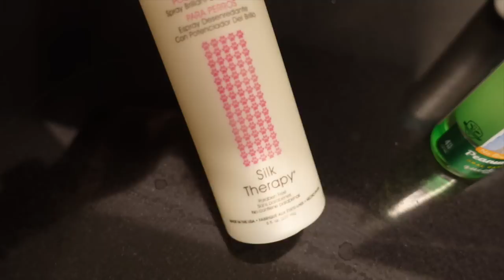VLOG | New nails + Date night GRWM + Wig maintenance + MORE | Akeira Janee’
APPs

AGE: 24
BIRTHDAY: Aug 1st
CAMERA: Sony ZV-1
EDITING SOFTWARE: IMovie